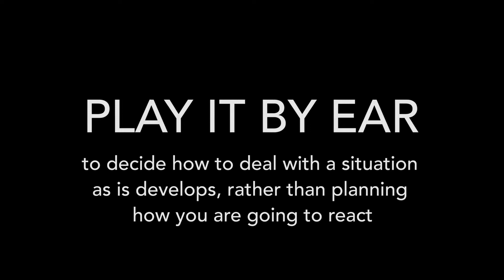Play it By Ear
Produced for Amplify Education. English as second language educational video.